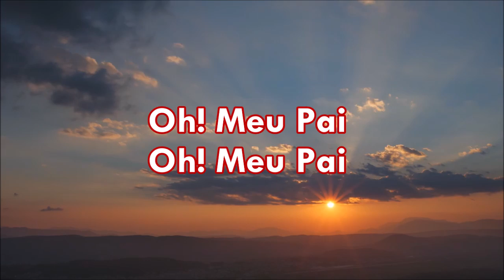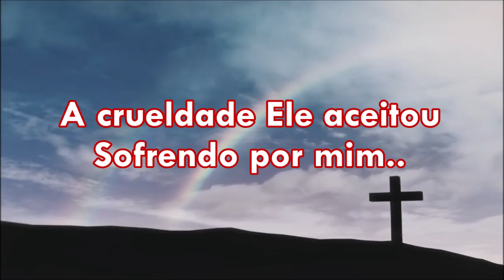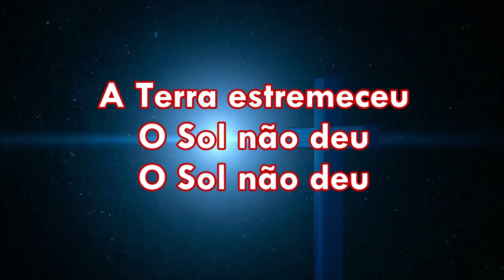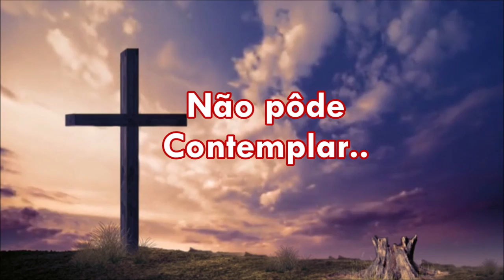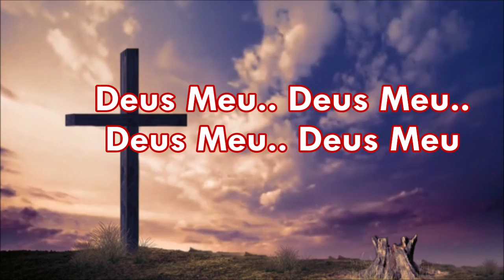"Silêncio" Cantado Com Letras ( Leni Silva )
Silêncio.. fazia lá no Jardim
Quando Jesus Orou assim:
Oh! Meu Pai.. Oh! Meu Pai..
Passe esse Cálice de Mim
Se possível for
Faça-se a Tua Vontade..

Dali Jesus foi conduzido
A presença de Pilatos
E a turba gritava.. "Crucificai-o"

Como um Cordeiro não se queixou
A crueldade Ele aceitou
Sofrendo por mim.. com Grande Amor

A Terra tremeu o Sol escureceu
Não pôde contemplar..
A Terra estremeceu o Sol não deu o Sol não deu
O Sol não deu.. o seu calor

O Véu do Templo se rasgou
De alto a baixo protestou
Jesus deu o Brado e Expirou
Não pôde contemplar..

Deus Meu.. Deus Meu..
Por que.. Me Desamparaste?

Nem mesmo Deus dos Altos Céus
Pôde contemplar..

Elohim.. Elohim.. Elohim Elohim
Lama.. Sabactani

Pôde contemplar..

( Editado por: Marilza Chaguri ) ( Louvor com: Leni Silva )